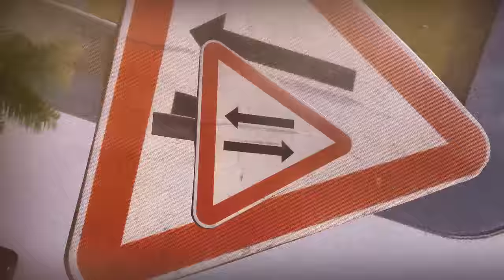Ahmed Essam Ft Mohamed Gomaa - Khalsana - 2023 | احمد عصام و محمد جمعة - خلصانة - ( الفيديو الرسمي )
• Song : Khalsana | اغنية : خلصانة
• Singer : Ahmed Essam Ft Mohamed Gomaa | غناء : احمد عصام و محمد جمعة
• Lyrics : Mohamed El Khouly  | كلمات : محمد الخولي
• Composition : Tah Mohaṃed | لحن : تاح محمد
• Music Arrangement : Tah Mohaṃed  | توزيع : تاح محمد
• Mix & Master & Record : Eslam Ghalab | تسجيل وميكس وماستر : اسلام غلاب
• Studio : Studio one 1  | استديو : استديو وان
• Hair stylist : Radwan & Belal | كوافير : رضوان & بلال
• Stylist Ahmed Essam : Mohamed Ramadan | ستايلست احمد عصام : محمد رمضان
• Makeup Artist : Khoulod Saed | ميك اب : خلود سعيد
• Graphic Design : Omar Fawzy & Heba Magdy | جرافيك : عمر فوزي & هبه مجدي
• Motion Graphic : Fayza El Beery | رسوم متحركه : فايزة البيري
• Director : Mohamed Ashraf | اخراج : محمد اشرف
• Produced by : Takwene | انتاج : تكوين
• Digital Distribution : Takwene
• Special Thanks | شكر خاص
• All Of My World ( Mother )
• Nada Essam | Rana Essam
• Omnia Sameh | Shadi Alladin
• Essam Mostafa

هرتلت و خابت منك فأنا جايلك و بقولك فوق  0:19
الدرس الأول و إكتب يالا أنا عمك عافية و ذوق
كنت انت تقول ع السكر اوكر و انا راكب و بسوق
يابني اللعبة مقفلها يمين و شمالها و تحت و فوق

شكلك مش مبسوط  شكلك يالا هتموت 0:34
ليه عامل اراجوز  ده انا اكلكم بالجوز

لو ماشية شوط انا خارم الجون 0:41
لو ماشية بيع فهربي زبون
الشغلة لمت و ابن امبارح
عاملي فيها ده وحش الكون
خلصانه 00:47

ياما حاولت اكلمك  ياما انا كنت بفهمك 1:00
بس انت حبيبي تلف تلف  و ترجعلي اعلمك
كنت عايشلي الجمدان بس انت ياعيني غلبان
يا زبون لو فاكر إنها راحت فهمشيك زعلان

عايز تعرف انا ليه سابقك اتفضل اقرا تاريخ 1:14
انا بقي متسيط هنا و هناك ف الارض و ف المريخ
دي اللعبة اخوك قفلها ١٢ مرة و كنت خاربها
كان اعظم انجازك وقتها تشتري بومب و صواريخ
خلصانه

لو عايز حبة من الجمدان ف هتيجي تلاقي طابور 1:40
هديلك كورس كاريزما حبيبي عيوني لكن بالدور
ده كبير حتتكوا الجامد يجي عندنا يلبس طرطور
انا جيت واللي هييجي بعدي لازم يجي و يمضي حضور

لو ماشية شوط انا خارم الجون 1:53
خلصانه

قال جاية بتترجاني قال فاكرة انها لزماني 2:13
قال فاكرة حبيبتي الفترة اللي انا من غيرها كانت تعباني
قال جاية وانا ف جمداني تعمل قال ايه فكراني
قال يعني خلاص انا كنت عايش ف البعد بموت و بعاني

لو ماشية شوط انا خارم الجون